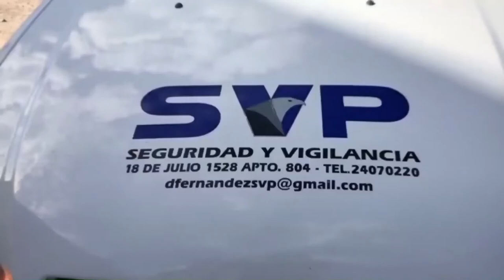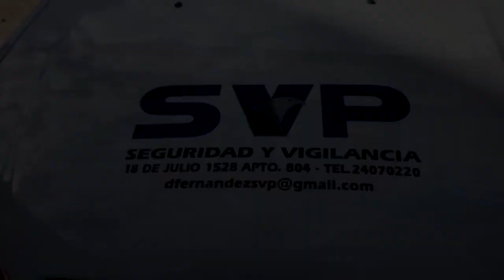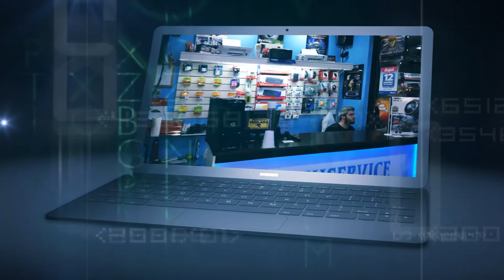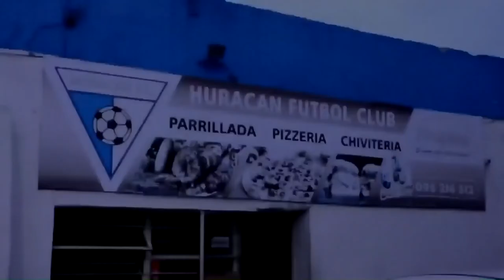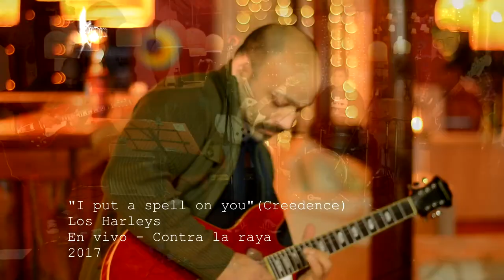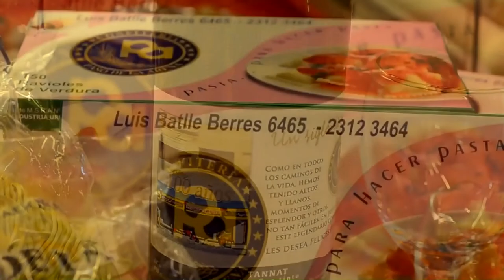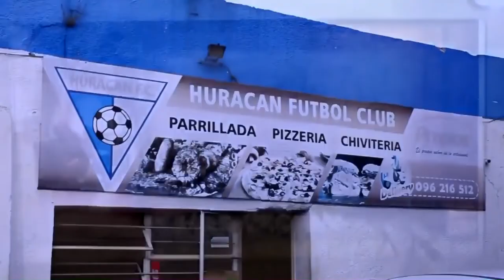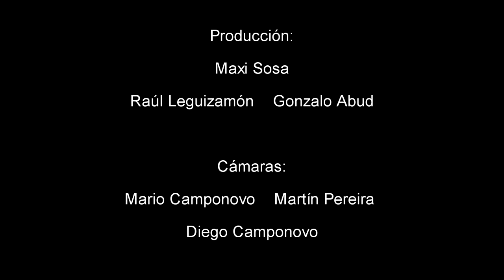Contra La Raya. Programa 9. Invitados: Denis Elías & Rafa Cotelo